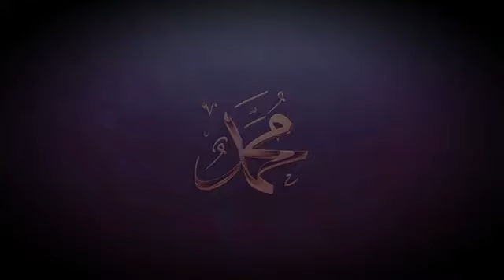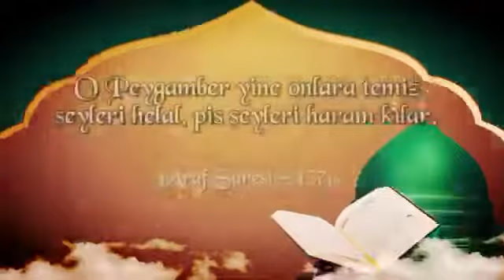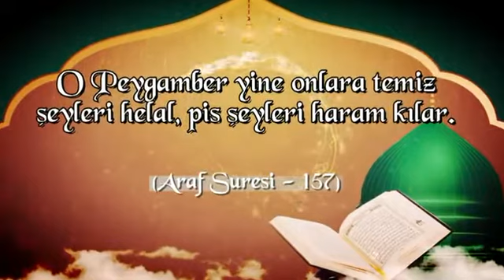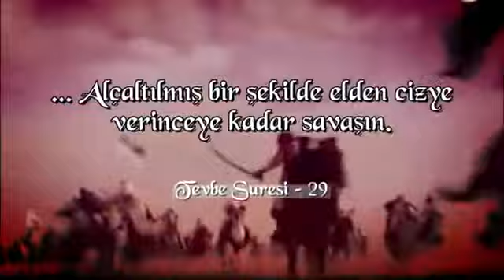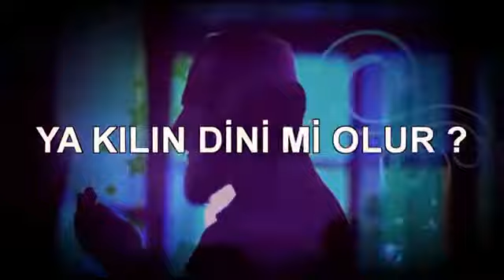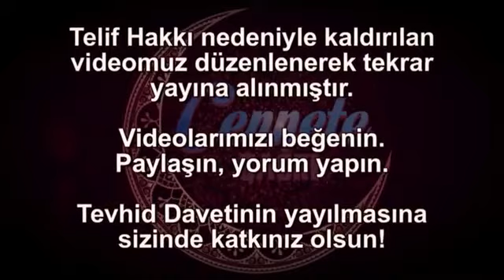EBU NUH HOCA/selef böyle adamları tekfir ederdi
tevhid hak - İHRAMCIZADE
Cumhuriyet
Edip Yüksel
Nihat Hatipoğlu
RT Erdoğan
Sözler Köşkü
Çinaraltı
Hayal Hanem
Ebu hanzala kimdir
urvetul vuska
bu bir tevhid davetidir
Nurettin Yıldız
Muvahhid Mumin
Müslüman
islam
Kuran
Tevhid
Sünnet
Tevhid Dersleri
Tevhid dergisi
Ebu hanzala hoca
halis hoca
halis bayancuk
sokak ropörtajlari
Kanal D
Ahmet Hakan
Haberler
enes batur
ruhi çenet
orkun işitmak
Alpaslan Kuytul
Cami Hocaları
Tevhid Müdafaası
Tevhid Mühendis
Tv Hocaları
Acun Ilical
Bos Sözcüler
Deli mi ne?
Beyaz
Mustafa
Atmaca
Tarikatlar
Barikatlar
Timurtaş Uçar
Mustafa islamoğlu
Emre Dorman
Caner Taslaman
Alpaslan Kuytul
Ruhi Çenet
Cübbeli Ahmet
Timurtas Uçar
Sosyal Doku
Nurettin Yıldız
Lalegül
Mahmut Efendi
Kerem önder
Trend Video
Türkiye Gündemi
Atatürk
Mustafa kemal atatürk
Atatürk gerçekleri
Diyanet Gerçekleri
Ehli sunnet
Tevhid ehli
Muratgezenler
Ibrahim gadban
Hafiz mustafa hoca
Islam hoca
Ebu hanzala
Ebu zeyd
Ebu eymen
Ebu ubeyde
Ebu haris
Rt Erdoğan